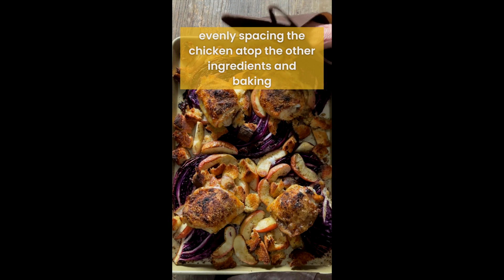Sheet Pan Chicken, Apple, Cabbage, and Croutons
Who Doesn't Love a Great Chicken Sheet Pan Dinner?

I set out to make a quick and easy chicken thigh sheet pan dinner. I wasn’t quite sure what I was going to add to the chicken. But when the time came, I had half a head of red cabbage and a couple honey crisp apples in the fridge, so that’s where I started. After all, cabbage and apples are a classic pairing for good reason.

Adding torn up pieces of rustic bread was a no brainer. Some of the pieces will be nice and crisp and others will soak up the pan juices and be almost creamy when you bite into them. There are few things I enjoy eating more than those bits of bread.

Check out the full recipe post about the rest of the ingredients and processes. You'll have a quick chicken sheet pan dinner that is one of the best I’ve ever made. I wish I’d added a couple more chicken thighs to the pan so we’d had more leftovers. That’s what I’ll do the next time I make it. My family is still talking about this meal, so there will definitely be a next time. I couldn’t wait to share this one with all of you. It really is that good.